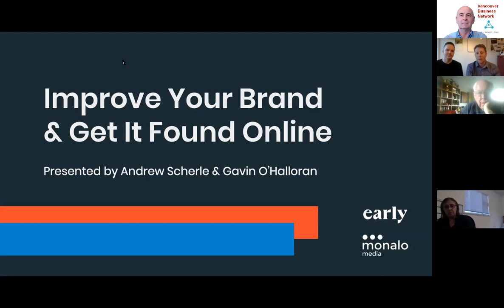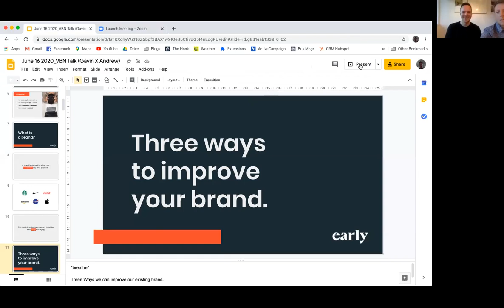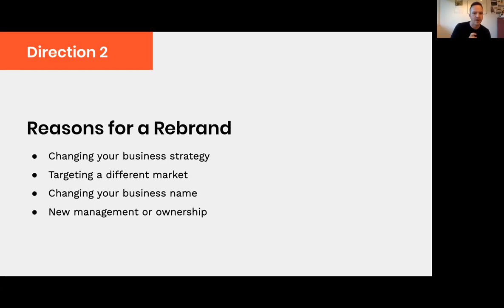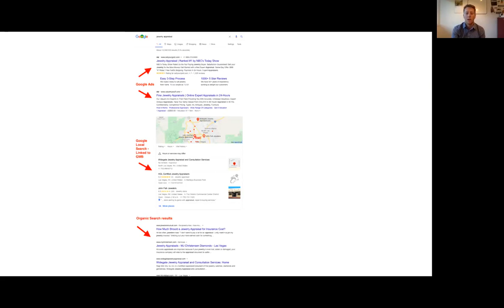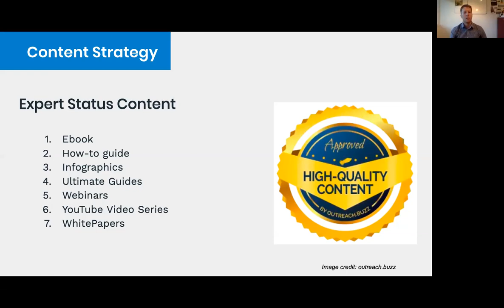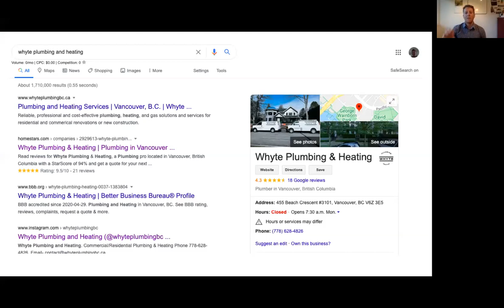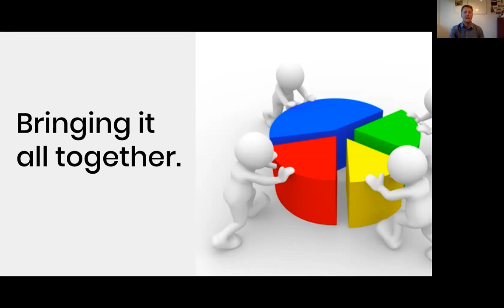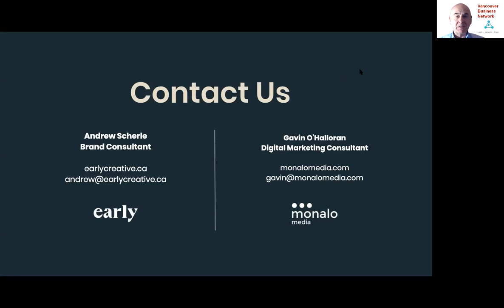Build your brand & its discoverability online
“Build your brand & its discoverability online” is for you if you are tired of working on your business and not seeing desired results, your brand appears outdated or doesn't communicate to your audience effectively or you are struggling to get your business noticed online. “Build your brand & its discoverability online” discusses how small businesses can take control of their brand and online presence and takes you through the process of what it means to improve your brand and gain more online exposure for your business. You’ll have three takeaways: you’ll know how to create a brand that excites your customers, you’ll improve the brand you already have and extend its lifetime and you’ll learn strategies to successfully help grow your brand’s visibility online.

Speaker’s bio
Andrew Scherle is an independent brand consultant and the founder of Early Creative. Born and raised in Kelowna BC, he moved to Vancouver leaving behind his career as a journeyman carpenter to study graphic design. Over the past decade Andrew has worked with top design agencies before opening his own design firm with the goal of helping passionate business owners take control of their brand.

Hailing from Dublin, Ireland, Gavin OHalloran has been in the marketing trade for nearly 10 years. He works with local businesses to help boost their online visibility. Gavin’s belief is that your marketing should do its job, which is to bring in more customers. He’s a proud member of the Burnaby Chamber, BNI, and club captain of his local field hockey club.

“Build your brand & its discoverability online” was delivered at the Vancouver Business Network Meetup on June 16, 2020. Vancouver Business Network holds a Meetup every Tuesday evening in Vancouver, British Columbia, Canada. At this Meetup an expert delivers a one-hour workshop on a topic that is relevant to entrepreneurs. This workshop is recorded and made available on this channel to support entrepreneurs build better businesses.